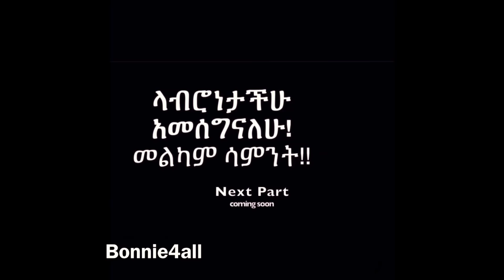ክፍል5... አይኔን ማመን አቃተኝ: እጄ ተብረከረከ... ልቤን የሰበረው 💔 የ2020የኢትዬጵያ ጉዞዬ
if you would like to see the previous videos, related to this  መግቢያ

ክፍል 1

ክፍል 2

ክፍል 3

ክፍል 4